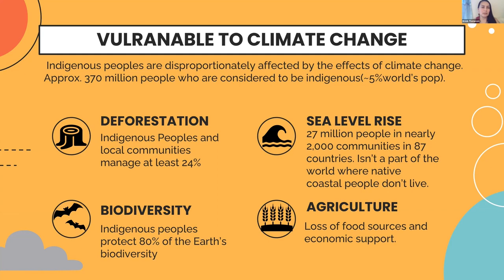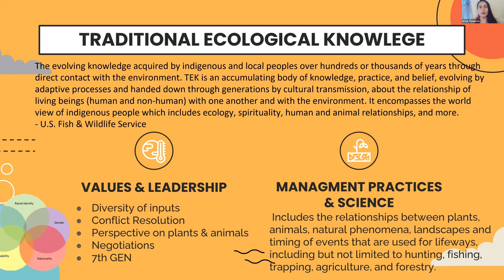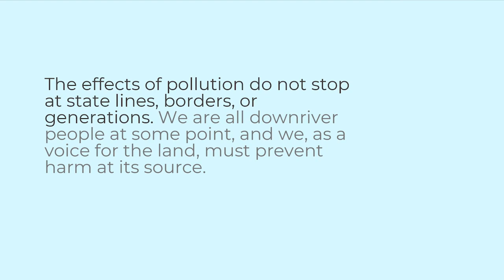Brook M Thompson 2022 Speaking Highlights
Clips taken from the following YouTube videos:

AISES National Conference 2019 Brook Thompson
Brook Thompson | Yurok/Karuk | Standing Rock Documentation
The Smithsonian Institution: Indigenous Peoples’ Day: Mascots, Monuments, and Memorialization | Youth in Action
News from Native California: Sheltering Inspiration with Brook Thompson
Great Decisions 2022: Climate Change: WorldOregon
Al Jazeera: Largest dam removal in US history set to begin in California
Salmonid Restoration Conference 2022